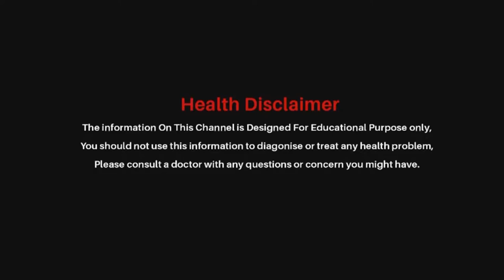skin soft in 5 days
skin soft in 5days